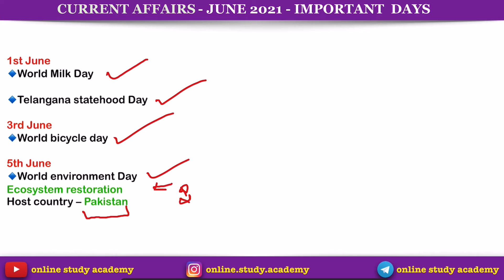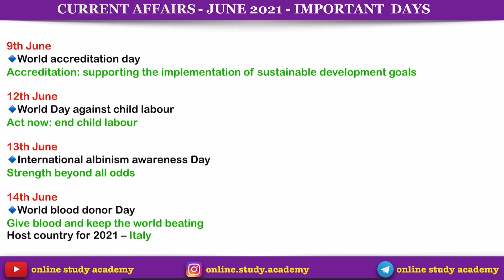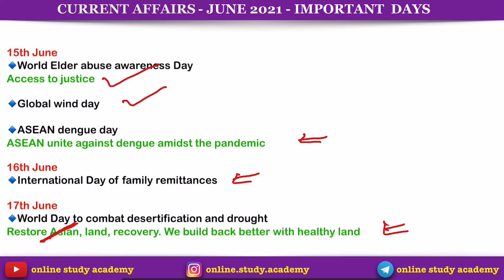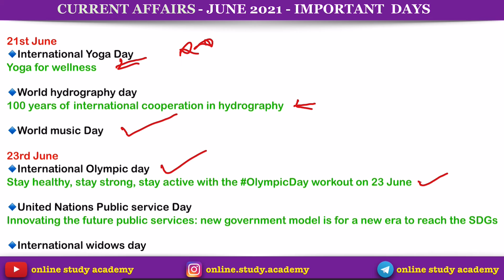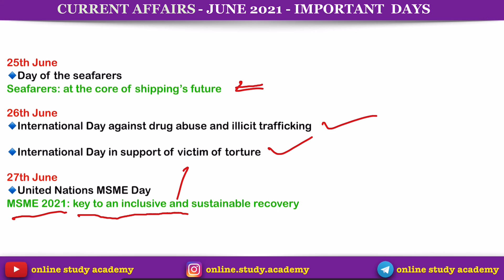Important Days | महत्वपूर्ण दिवस | Themes | June 2021 | Current Affairs | For all Exams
Prakash Singh
important current affairs june
current affairs revision
Upsc notes
World affairs
General knowledge
Important days 2021
Important days with themes